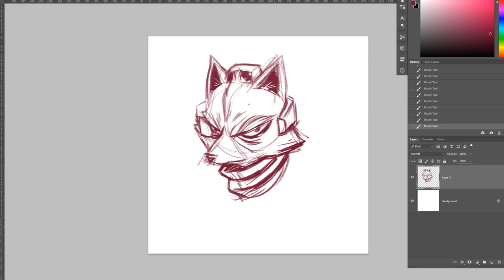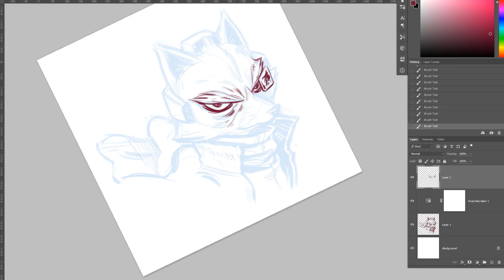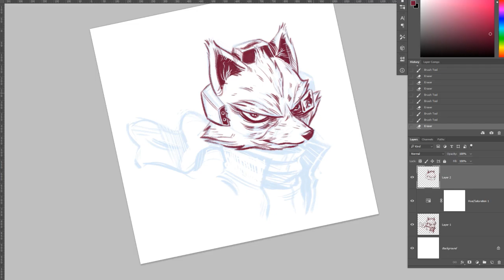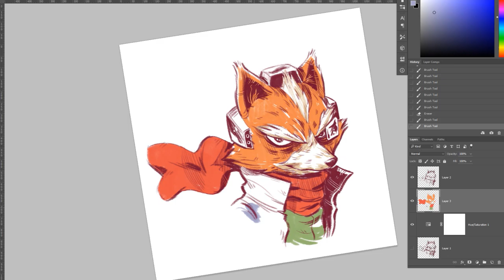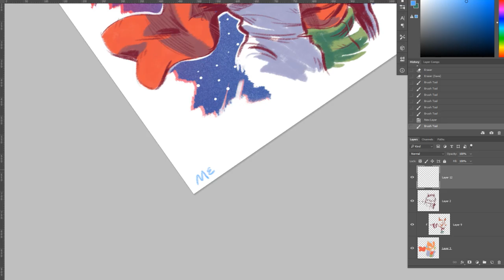Star Fox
I think we all know who the most stylish video game character is.

A timelapse recording of my Star Fox illustration.